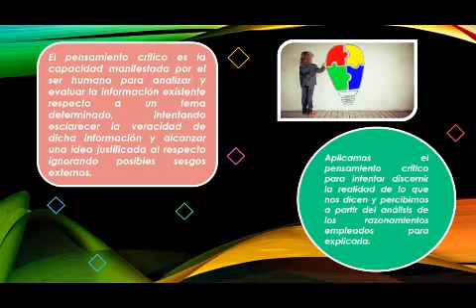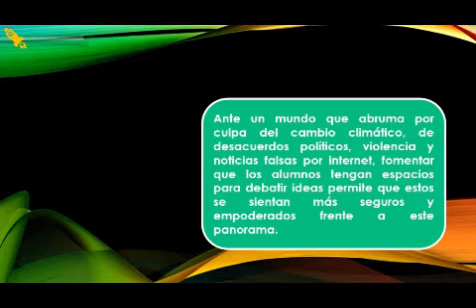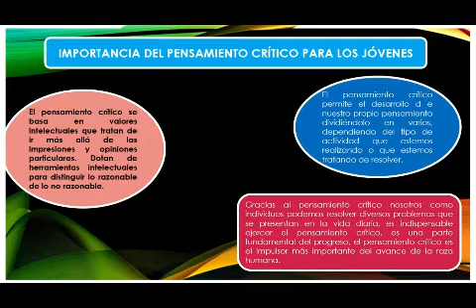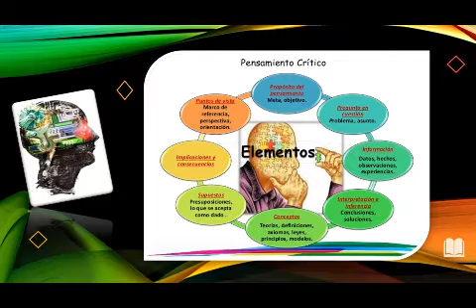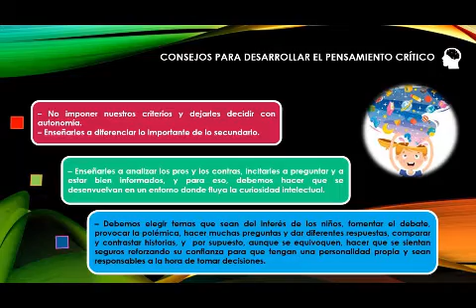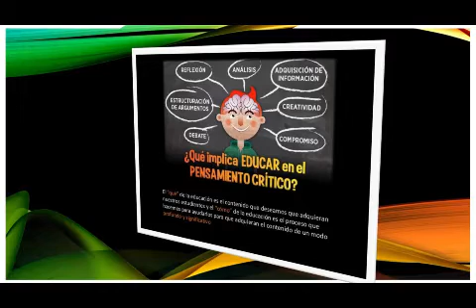Importancia del Desarrollo Crítico - Séptimo Grado 07/08/2020